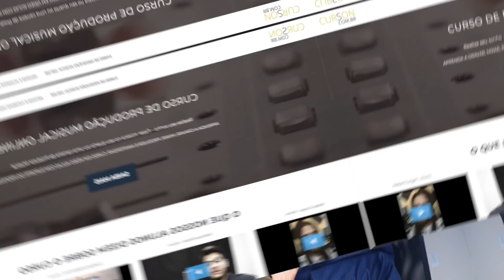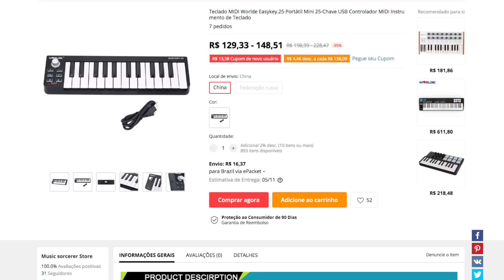MONTEI O HOME STUDIO MAIS BARATO DO MUNDO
Quer saber se com o seu salário você consegue produzir música? No vídeo anterior você me viu testar o pc mais barato do mundo! Agora eu juntei todos os equipamentos mais baratos que eu  testei aqui no canal e montei o Home Studio mais barato do mundo. Monitores de áudio Edifier, fones de referência KZ, microfone BM 800, Interface de áudio Behringer, controlador midi Worlde Easy Key e o Mini Pc.

★ Curso de Montagem de Home Studio na Promoção de R$199 por apenas R$47 ★